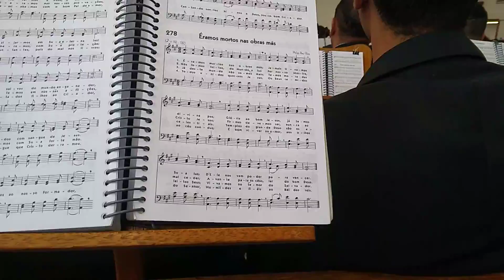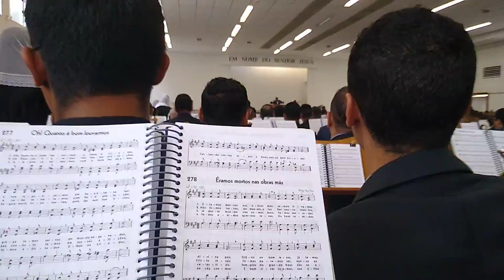HINO 278 HINÁRIO 5 - CCB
Hino 278 Do Hinário 5 da Congregação Cristã no Brasil